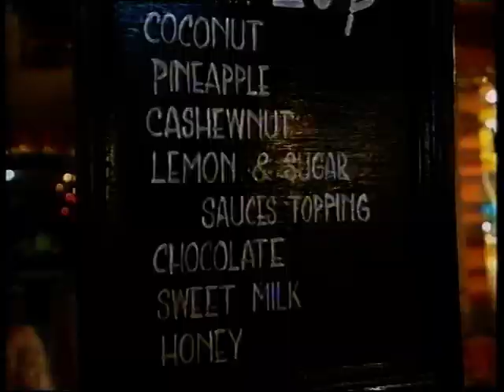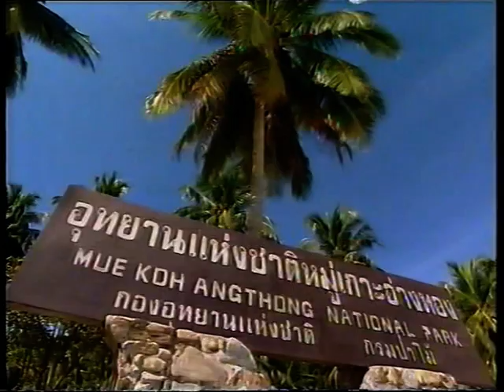Linda Lusardi (on Holiday Program) (Feb 1998)